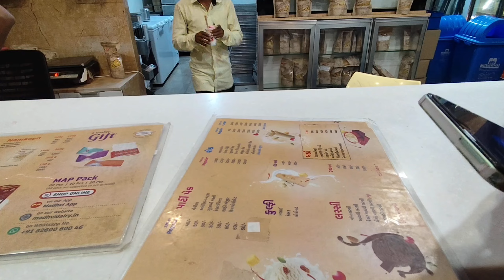Aaj Dhrunik annual function me gae || Nikul ko mili trophy 🏆 || Dhruvi bohat khush hui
Congratulations Nikul 🥳❤

aapka support hi hamara pehchan hai 🤗